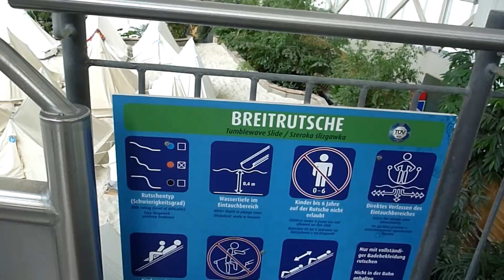Tropical Islands - Breitwellenrutsche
Die Breitrutsche im Tropical Islands bei Berlin. Eine witzige Wellenrutsche, die am Ende etwas Airtime bietet. Auch die Nutzung mit Reifen ist nirgendwo ausdrücklich verboten.
Typ: Breitrutsche BR3000
Länge: 15,40 m
Starthöhe: ?
Hersteller: Wiegand
Baujahr: 2006